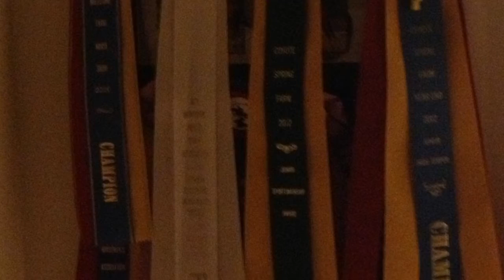CSF Bareback Puissance!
[to everything]

So.
This was the holiday puissance at the barn, topped out at 5'4 i think?
Also, year end awards- i got champion junior high jumper with jafox and sportsmanship (as i still went to all the farm shows to support and such even though i couldn't ride, nor walk). And the champion ribbon has tassels xD so fancay(;
Oh, and there's also Rudolf the 3 legged red nosed reindeer.. ;)
At the party there was 41 people in the Yankee swap! and that wasn't even half the people there :O I ended up with a bucket of stud muffins and a stock tie. I wish I got some more video, but my phone died :/
I also wish i could have video'ed the GA drill team, they did a fabulous job! Jane and I are now going to start a CSF drill team xD
Twas a great year, can't wait until next show season :)